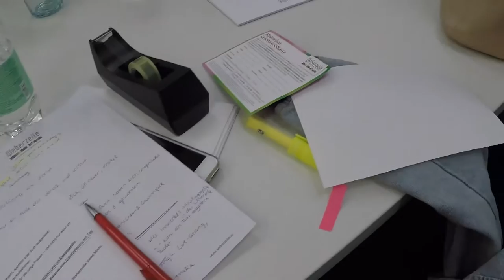KOMM MIT: MODENSCHAU I JULIA FURDEA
Wie läuft es Backstage bei einer Modenschau ab? Das seht ihr in diesem Video – Viel Spaß :)

Eure Julia Furdea